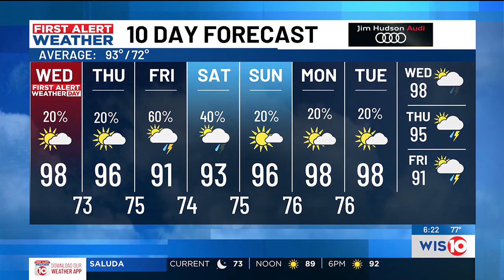First Alert Weather Sunrise 7/10/2024